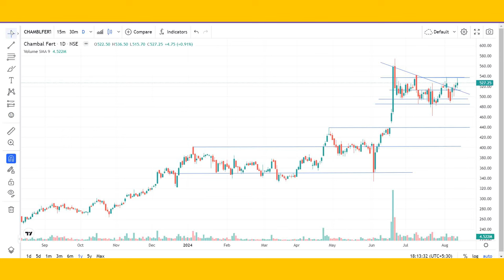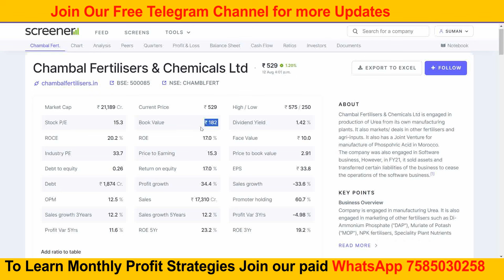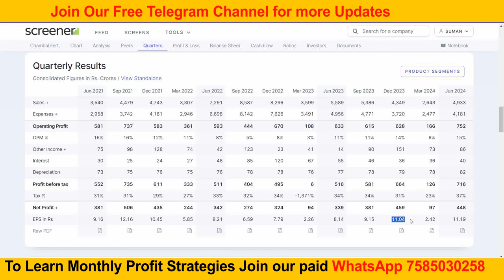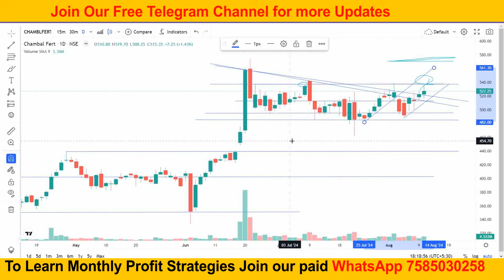Chambal fertilizer share | Chambal fertilizers stock analysis | Chambal fertilizer latest news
Chambal fertilizer share target | Chambal fertilizers stock analysis | Chambal fertilizer latest news
Discussed about: